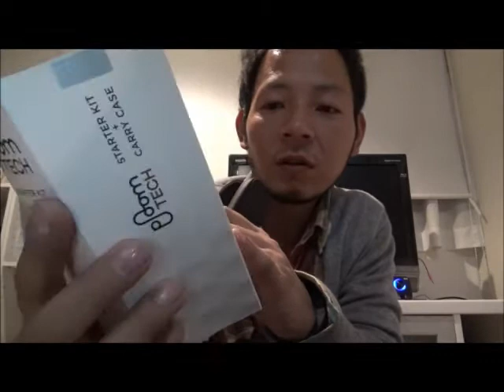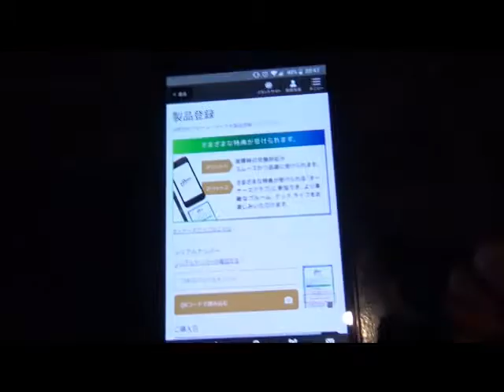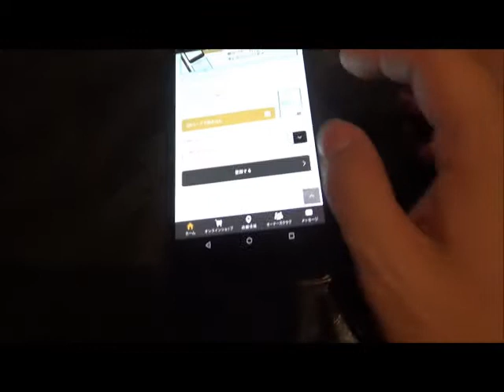プルームテック開封 ～JT Ploom Teck～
●　どうぶつの森　ポケットキャンプ フレンド登録はこちら

エルカチャンネル２

●　エルカゲーム